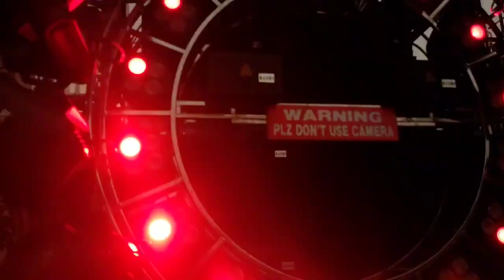Dj Rasmi V3 Professional At-Kankili, Parjang Mahabisuba Pana sankranti Yatra. ||2023